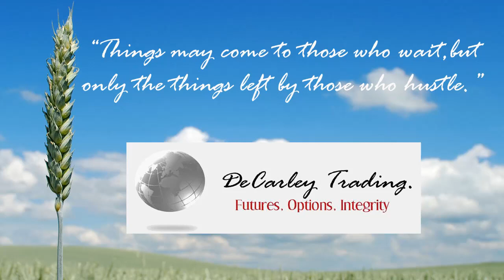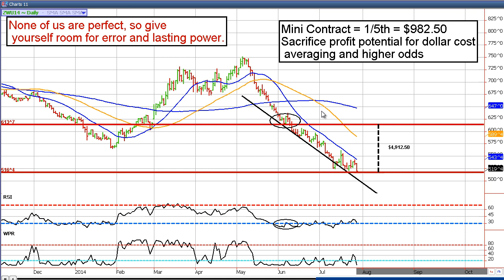Trade Like a Girl: Reducing Commodity Market Volatility with Low Leverage Strategies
The futures markets offer intense leverage to those that want to live dangerously, but for those that want to take more of an investment approach there are ways to approach the commodity markets in a more conservative way.

*THERE IS SUBSTANTIAL RISK OF LOSS IN TRADING FUTURES AND OPTIONS!